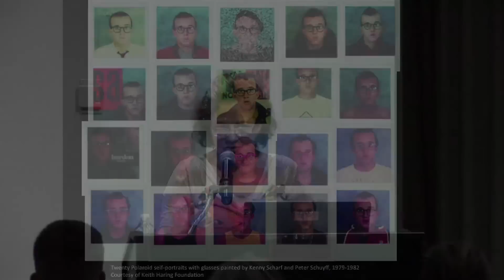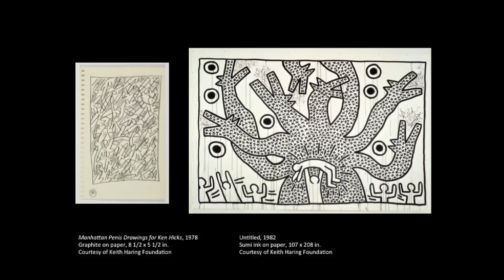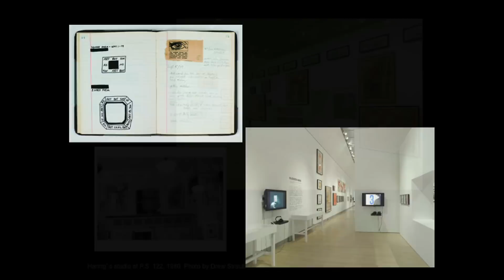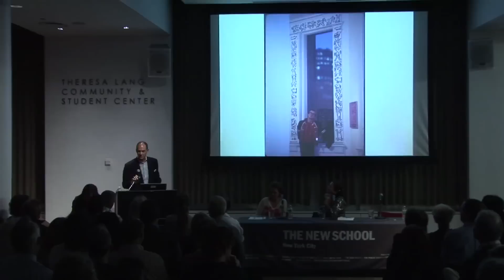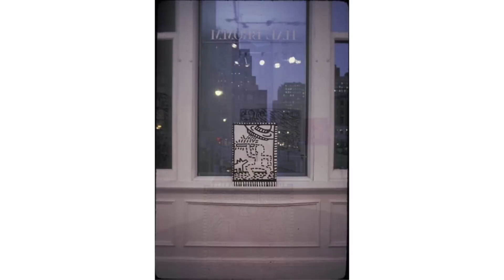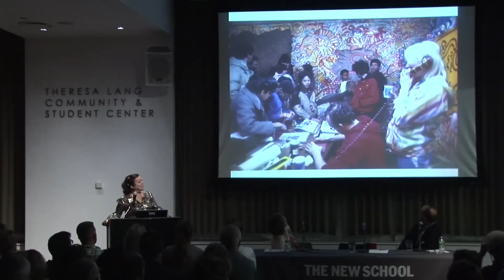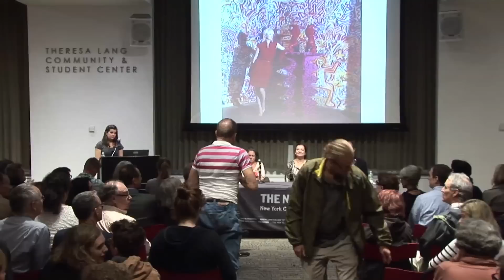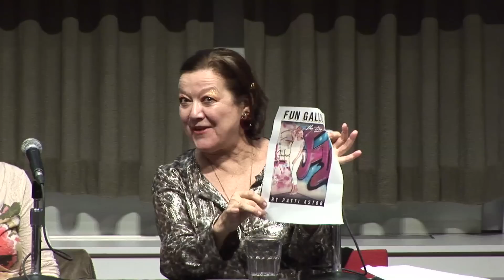The Greenwich Village Society for Historic Preservation at The New School: Keith Haring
Two panels reminisce about the New Wave scene that filled the East Village and Lower East Side with astonishing art and music for a brief five years, 1978 to 1983, and brought two extraordinary young artists, Keith Haring and Jean-Michael Basquiat, into the limelight.
Keith Haring and the Streets of the Village

In 1978, 19-year-old Keith Haring (d.1990) moved to New York City and enrolled in the School of Visual Arts. Inspired by the ubiquitous graffiti of the time, he displayed his pop art--style drawings in subway stations and exhibited both drawings and video art at the famous little Club 57. Soon his work was being exhibited at the Westbeth Gallery, PS 122, and the Hal Bromm Gallery, and he rocketed to fame. Hal Bromm and Patti Astor, artists and gallery owners who knew Haring, discuss how the Village of the late 1970s influenced this renowned artist and how he influenced the Village. Tricia Laughlin Bloom, who curated the Brooklyn Museum's recent exhibition on Haring, will also present a history of the artist and his time Downtown.

The series continues on Thursday, October 18 with Jean-Michel Basquiat: Graffiti and Glory.

The New School for Public Engagement is a division of The New School, a university in New York City offering distinguished degree, certificate, and continuing education programs in art and design, liberal arts, management and policy, and the performing arts. THE NEW SCHOOL FOR PUBLIC ENGAGEMENT

October 3, 2012 6:30 p.m.